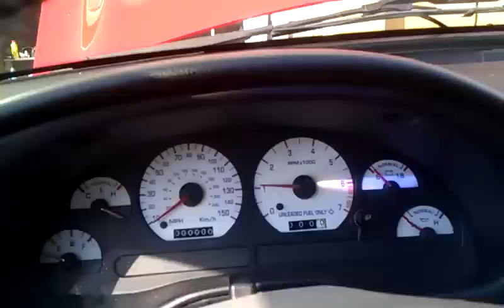95 Ford Mustang 306 Ported AFR 165s Holley Systemax AFM-412 Cam Startup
Finally my Mustang project starts up! Ported AFR 165s with Manley valves, custom springs, 1.6 Scorpion rockers, Anderson Ford Motorsport AF-412 cam, Holley Systemax intake, BBK Cold Air, 70mm BBK Throttle Body, 30# mystery injectors (Steeda maybe??), Pro-M mas air, full ARP hardware, rebuilt stock rods and crank, fully balanced 50oz, hyperutecic pistons (Federal Mogul), BBK shortys, BBK off road X-Pipe, MAC pro dump mufflers. Suspension is Maximum Motorsports 4 bolt casters, UPR k-member, UPR A-Arms, UPR upper + lower rear control arms, Ebiach front and rear sway bars, QA1 Coilovers, Ebiach springs rear, Tokico blue struts and shocks, Steeda tie rod ends.